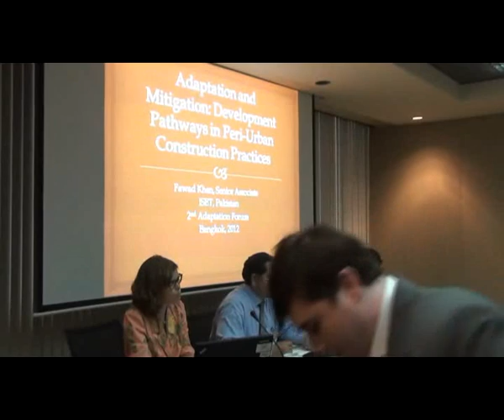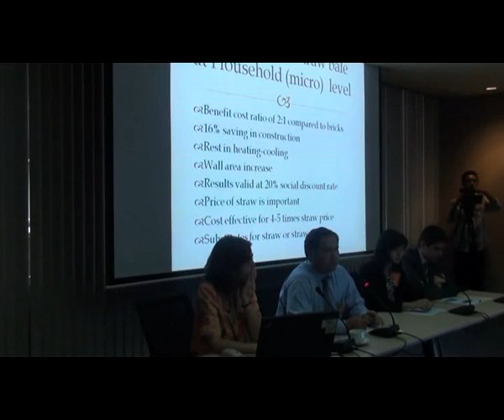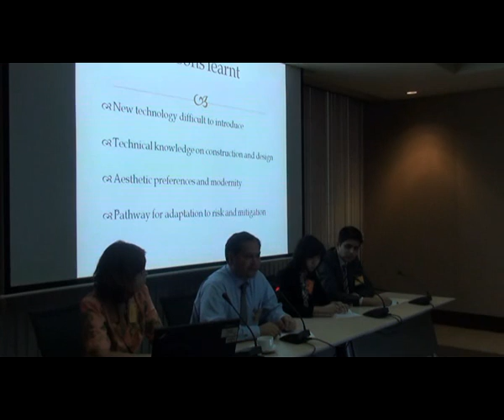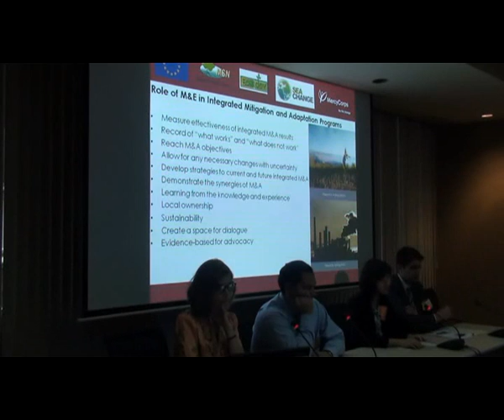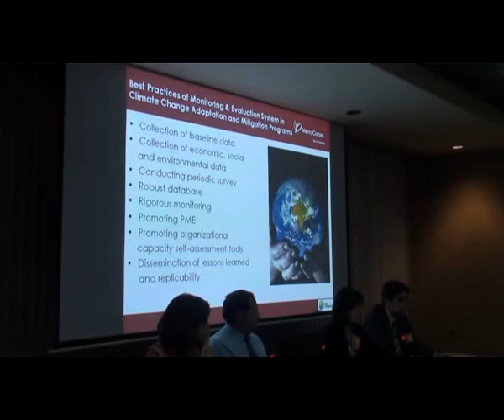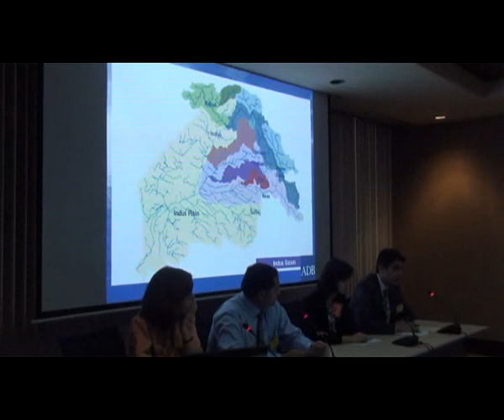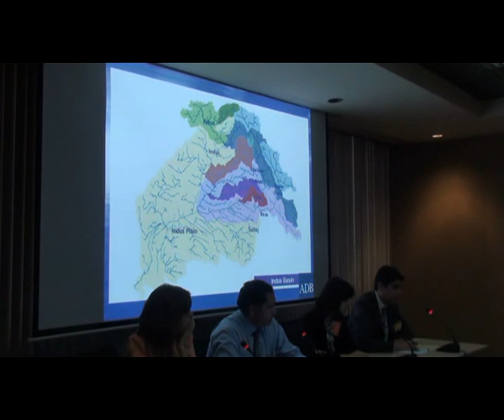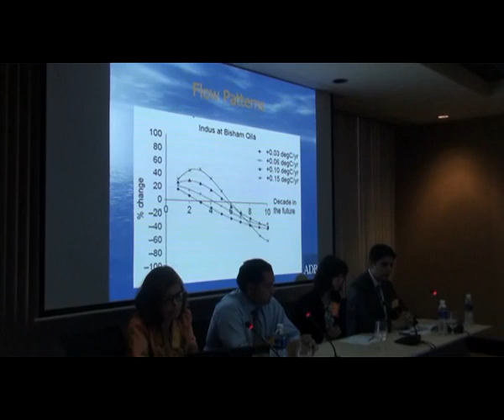2nd APAC Climate Change Adaptation Forum - Day 1 Panel 6 presentations incl Ms Ei Ei Htun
The 2nd Asia Pacific Climate Change Adaptation Forum took place in Bangkok, Thailand, March 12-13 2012.

What are the effective ways of integrating adaptation and mitigation? What are the experiences with integration, for example, in designing energy systems, coastal management or agro-forestry?

- Regan Suzuki, REDD-net Coordinator, Asia Pacific, RECOFT - The Centre for People and Forest, Thailand
- Fawad Khan, Senior Associate, Institute for Social and Environmental  Transition (ISET), Pakistan
- Ei Ei Htun, M&E Specialist, Mercy Corps, Myanmar
- Raza M. Farrukh, Senior Project Officer, Pakistan Resident Mission, Asian Development Bank (ADB).